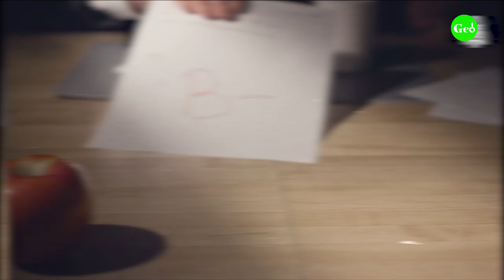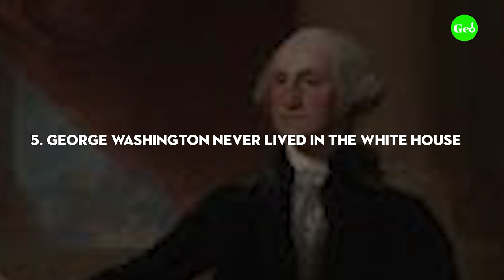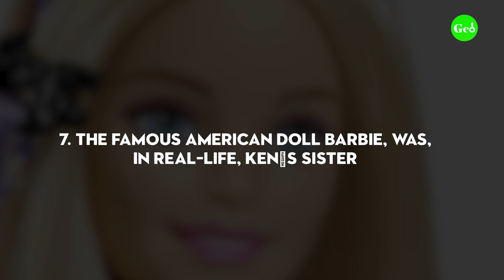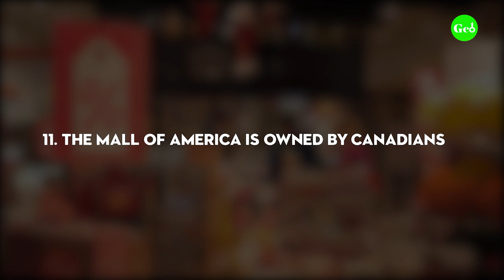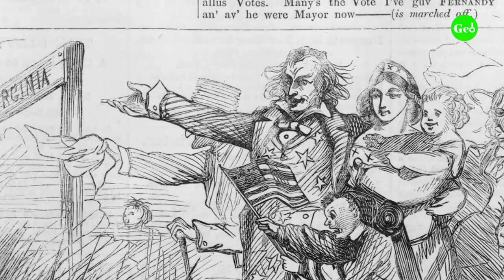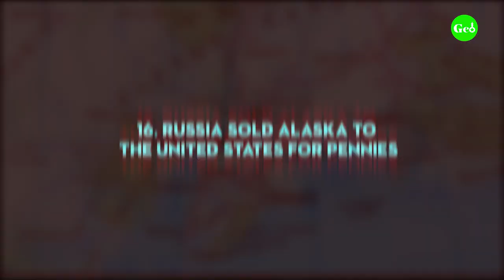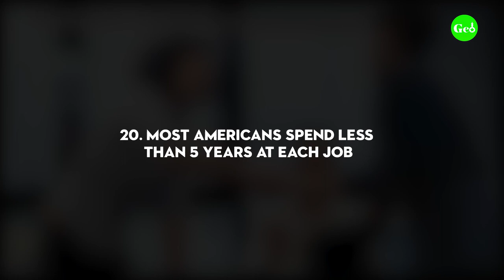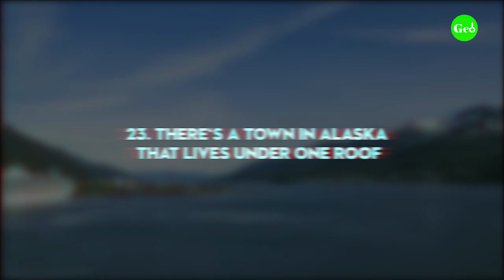25 Quirky Facts about America!!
25 Quirky Facts about America!!

The United States is in many ways a nation like no other. Over the course of its history, the USA has accrued all manner of notable distinctions.
There is no shortage of truly remarkable things to say about the United States, from its status as the world's military superpower and one of the most affluent nations on the planet to being home to one of the most diverse populations and the No. 1 global exporter of entertainment- the list of the country’s achievements never ends.
The United States is a massive country with 3.8 million square miles of history, despite being only about 250 years old. Did you know there's a typo on the Liberty Bell? Or that Kentucky has more bourbon barrels than people? 24/7 compiled a list of 25 outstanding achievements, unusual facts, and historic accomplishments related to the United States to provide a small sample of notable American facts and feats.

Welcome to Geopolipedia!
Over here, we're going to be covering all the questions that you might have had in passing and all the questions that you didn't even know you had.